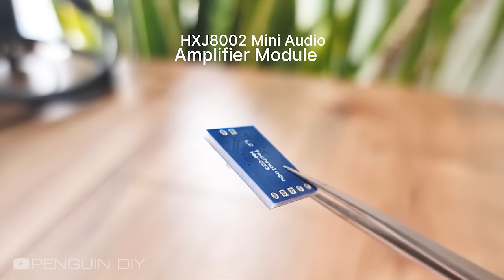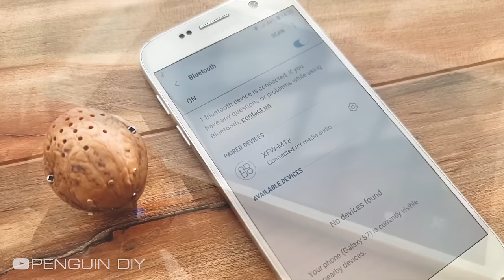Amazing walnut speaker - DIY Bluetooth speaker by walnut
Discover the enchanting world of DIY as we transform a humble walnut shell into a remarkable Bluetooth speaker. From the choice of the perfect walnut shell to the installation of modules, amplifiers, speakers, and a rechargeable battery, this project is a fusion of nature and technology. Join us on this unique journey of creativity and innovation. Don't miss out on this extraordinary walnut shell speaker project - a must-watch for DIY enthusiasts and music aficionados!